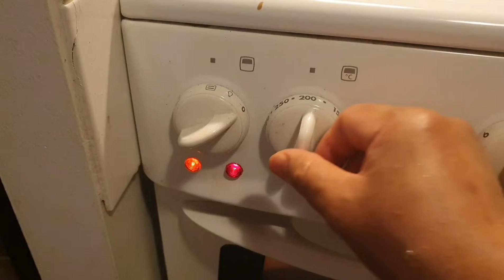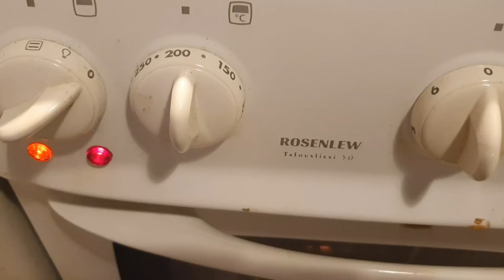เป็ดย่างอบกรอบ Grilled duck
เป็ดย่างสมุนไพรไทย สูตรเชฟพง์ ฟินแลนด์